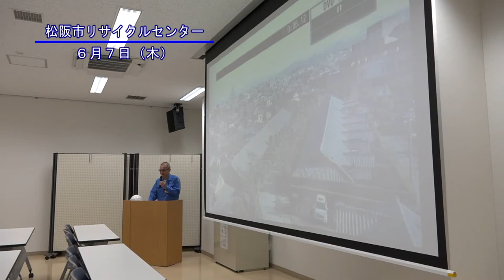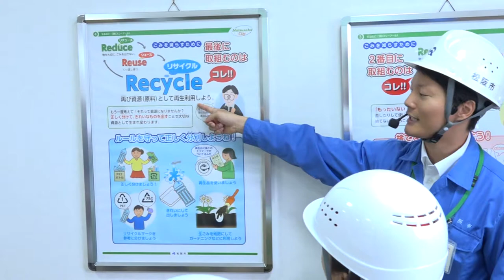松阪市行政情報番組VOL.1189 リサイクルを学ぼう～柿野小